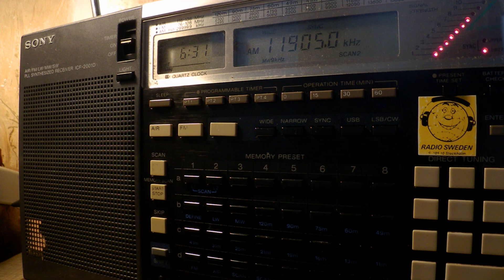09 06 2017 Radio France International in English to WCAf 0630 on 11905 Issoudun